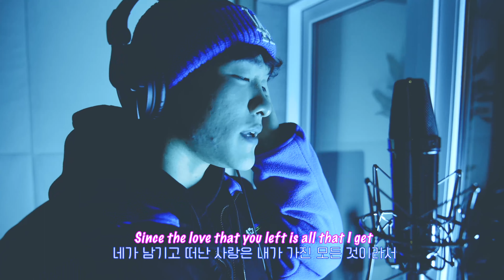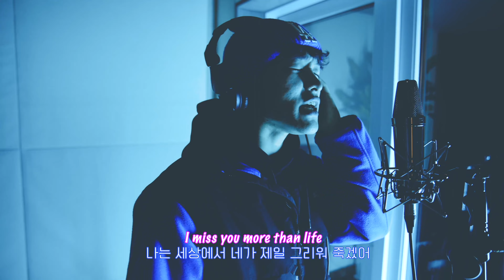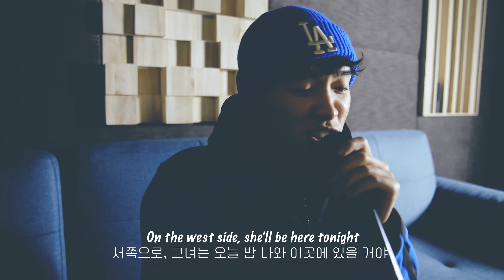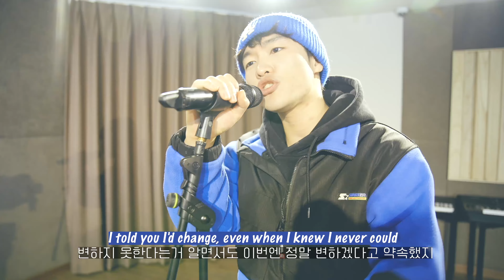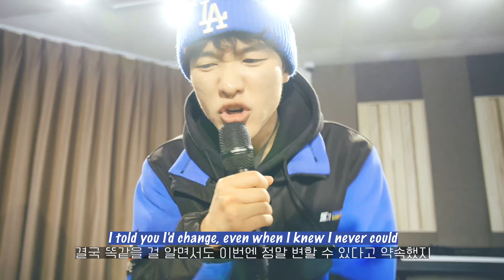NEON - Justin Bieber's Songs Cover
Welcome to ‘Bigstone Music’!

Our music channel specializes in covering songs from different music genres such as K-Pop, Pop,  and so on.
We are committed to provide high quality music contents every week!

- [Playlist +] Every Thursday 14:15 KST

Producer: Kim Yeong U
Artist: NEON

Ghost / acoustic arranged by Jaeheon Kim
Peaches / arranged by Sebin
Stay / arranged by Sebin , Neon

Filmed by Kim Yeong U at Bigstone Studio
Video Editing by  Kim Yeong U at Bigstone Studio
Mixing & Mastering by Kim Hyewon at Bigstone Studio
Recorded by Kim Hyewon at Bigstone Studio